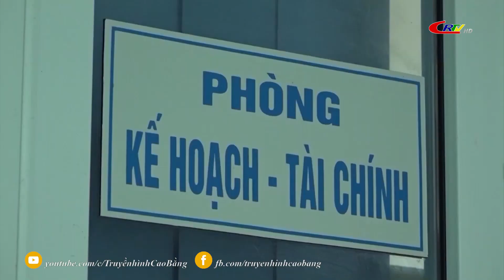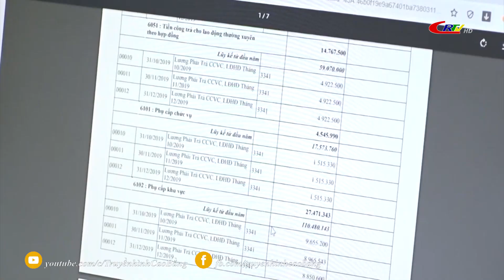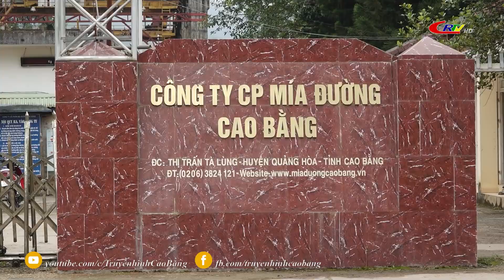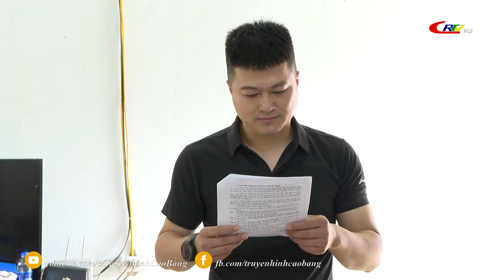Bảo hiểm xã hội: Tham gia bảo hiểm tai nạn lao động, bệnh nghề nghiệp, giảm thiểu rủi ro cho DN, NLĐ